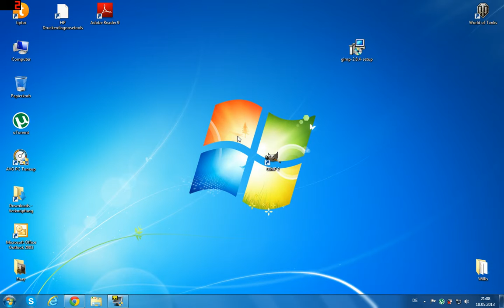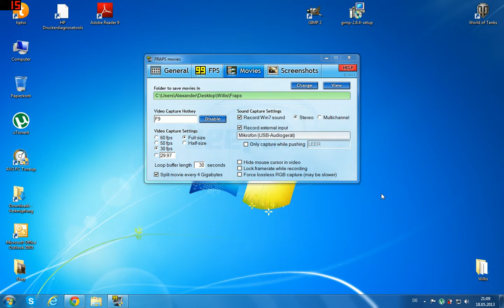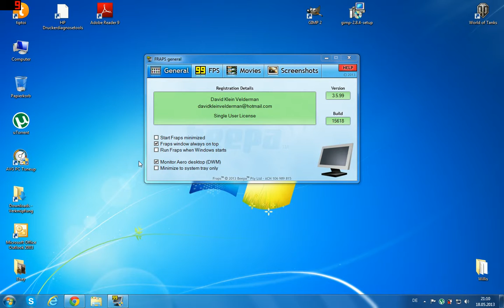[TUT] GIMP Kostenlos (Deutsch)+Kanalinfos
Zum Video:
Hier der Download zu GIMP:
Kanalinfos:
Bis zu April oder Mai 2014 werde ich nur Tutorials usw machen und wenn ich dann mein neuen PC habe mache ich auch lets plays usw...
Extra Tags (NICHT BEACHTEN):
EXTRA TAGS tKo Black ops teaser trailer tkotwist tkoclan tkotwist yt:quality=high Call of Duty Modern Warfare MW2 UPC 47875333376 PS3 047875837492 XBox 360 XBox360 X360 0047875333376 PC MPN 83747 Infinity Ward Activision CoD MW two mw multiplayer montage map tutorial strategies tips pro mlg gun gameplay free for all team deathmatch tdm Hazard Cinema Top Week ONLYUSEmeBLADE Knife Throw Benjamin Exell NGUxEditing COD black ops call of duty mp online live match multiplayer fps yt:quality=high video game xbox 360 xbox360 microsoft playstation3 ps3 playstation sony computer entertainment scea soe pc steam activision treyarch infinity ward modern warfare first person shooter new exclusive gametrailers tv Vietnam 2010 MrMorgastic HazardCinema England Mw2- (NEW!) Automatic Intervention Sniper Glitch Tutorial (No Mods) : Xbox 360 yt:quality=high machinima Halo UPC 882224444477 Bungie Software Microsoft halo3 funny stuff griefing griefer grief videogames comedy online trash talk trashtalk little kid not spelled greifing greifer greif xB x dynasty iiExtra Tags Extra Tags] IGNORE [Extra Tags] Extra Tags IGNORE...modern warfare mw2 cod funny glitch fail streak nuke Modern Warfare javelin rocket tutorial Infinity Ward mapMonkeys minitage montage zzirgrizz gameplay elevator shotgun knife strafe jump multiplayer martyrdom giant explosion epic yt:stretch=16:9 i am pro legend cool javelin glitch elevator out of map amazing throwing knife cool pro funny karachi rust afghan social, and simple to use. FLYING GHOST Sign in with your Google Account! This is an E3 preview of the new Xbox 360 dashboard tomahawk AQW AQ AdventureQuestWorlds AdventureQuest Adventure Quest worlds mmo mmorpg online multiplayer game games hac hacks haking cheat cheats cheating engine 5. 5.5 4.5 cheatengine5.5 ballyhoo money fast skill earn boss tomahawking epic clip thumbed knife xbox versus ballistic losing x2 team montage tomahawk pro xdeadbutalivex asking wondering tutorial windows flamethrower black ops tomahawk montage black ops tomahawk gameplay ballistic knife gameplay call of duty black ops montage call of duty black ops tomahawk montage ballistic knife montage ballistics knife montage hutch seananners wootnessy tejbz amthatis07 stmyd call of duty mw2 throwing knife montage black ops killstreaks dogs chopper gunner gunship nuketown villa grid wmd x iMerz mw2 montage zzirgrizz operatorperry siik siinz dazzle minitage Bicycleman15 thatguywhocamps call of duty black ops reveal multiplayer teaser xbox 360 Intervention M40A3 OpTic Predator 1v1 shipment TF Deciple Kables pinnacle studios 10th prestige hack lobby mod menu sony vegas 9 cod4 waw nazi zombies in black ops red dead redemption paramore crush crush crush ebonix polen pol3n optic h3cz optic dtreats best montage ever legit 10th lobby iso disk modded zombies free fred killfeed quad quaaaad nerd rage on xbox live funny gangster kid nerd rage xbox live fights arguments Call of duty modern warfare 3 find makarov trailer